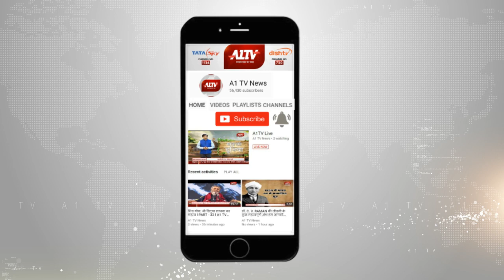सुमेरपुर : मेवाड़ क्षत्रिय कलाल समाज की ओर से समारोह आयोजित | A1TV News